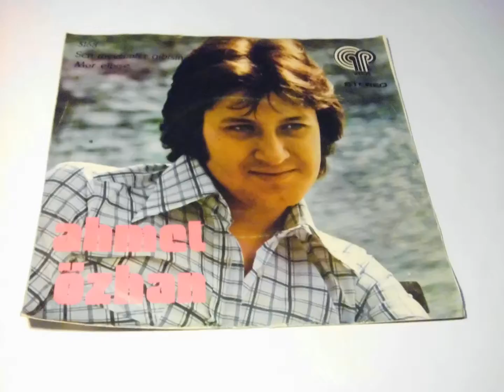AHMET ÖZHAN sen mevsimler gibisin, mor elbise, no 5 PLAK TURKISH RECORD 7"